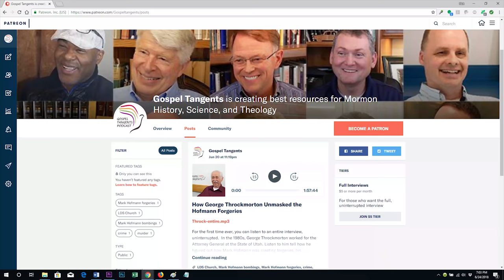205: My Cousin VInny - Alice Cooper's Mormon Roots (Part 10 of 11 Daniel Stone)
Alice Cooper was raised in the Bickertonite Church, and his grandfather was the president!  What else can Daniel tell us about Alice Cooper?  Did Mr. Smithie really punch him in the nose?  We’ll also talk about Bickertonite leadership.  Is an apostle greater than a prophet?